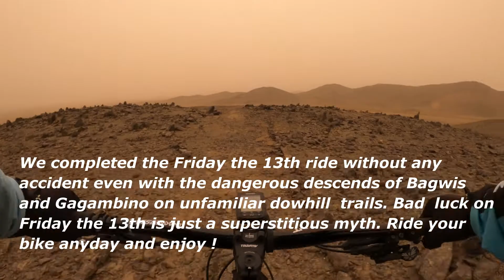Trail Ride on Friday the 13th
Trail and downhill ride on rocky terrain